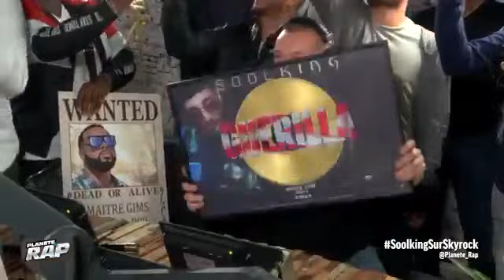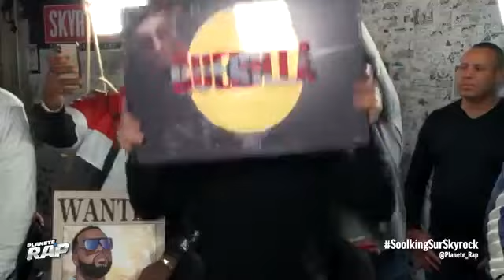[ EXCLU ] Soolking , Maître GIMS & Sofiane " Guérilla " ( Remix ) 2018